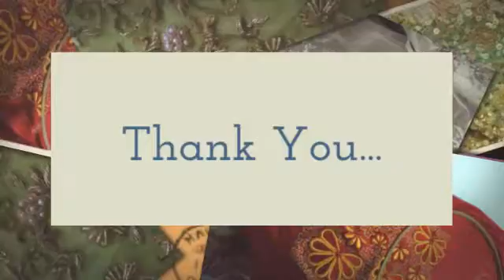ego video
egobyekta showcases "The Embroideries"